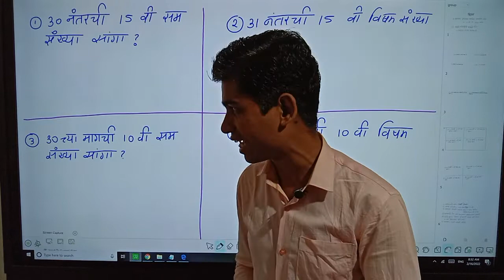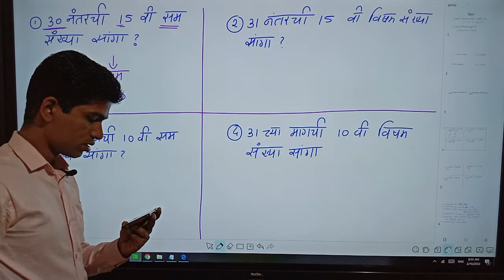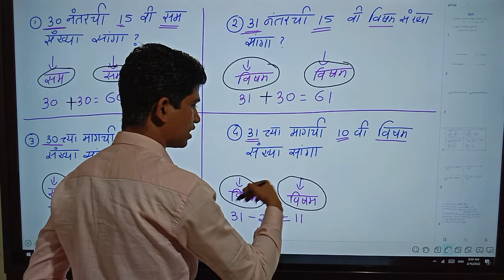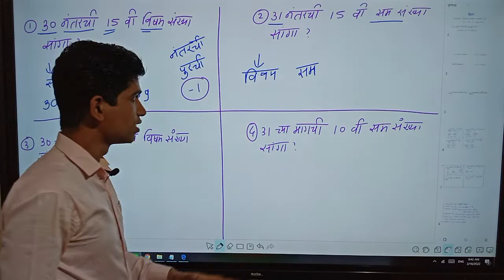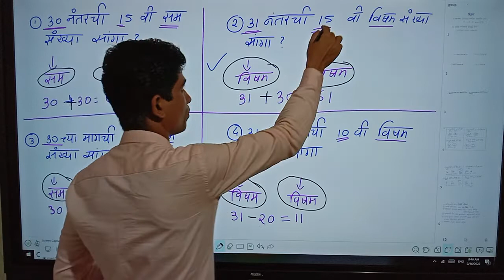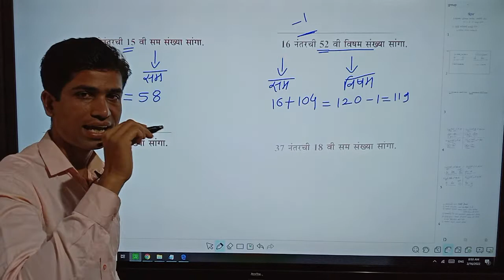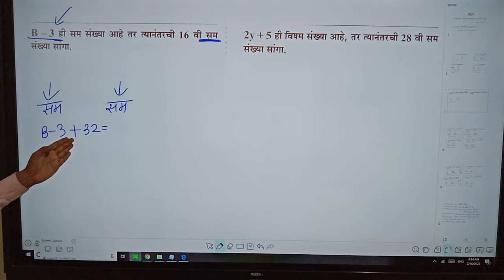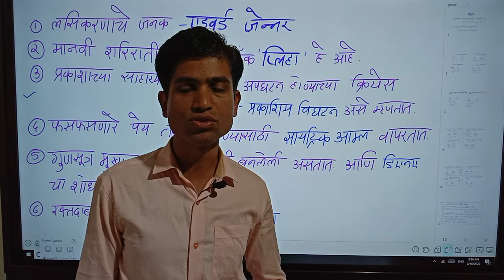Part 8 - Basic Math ( बेसिक गणित ) Bharat Career Academy, Nashik. 9970650363